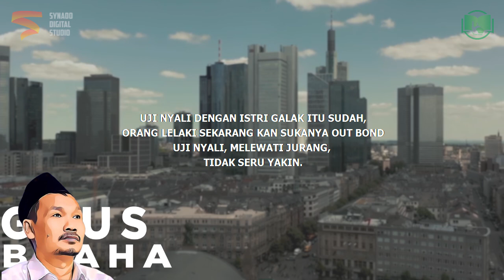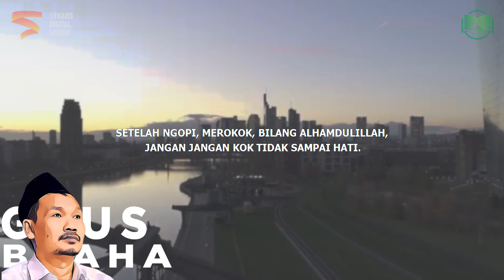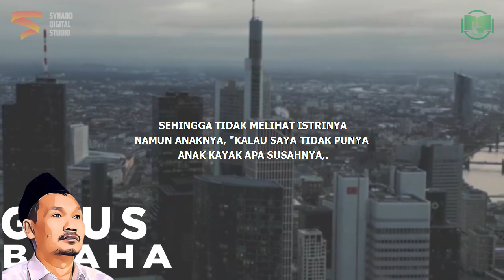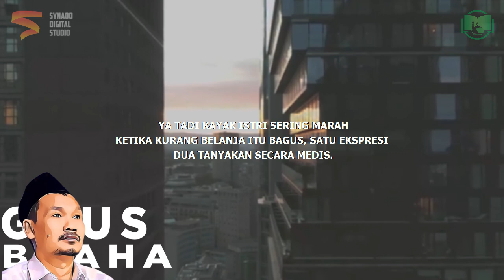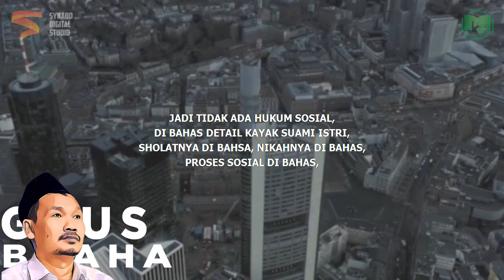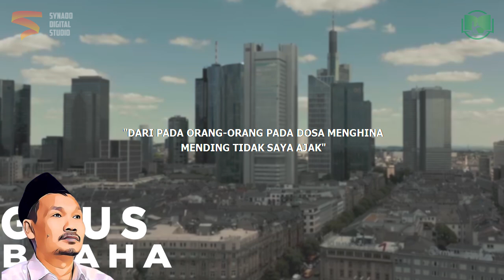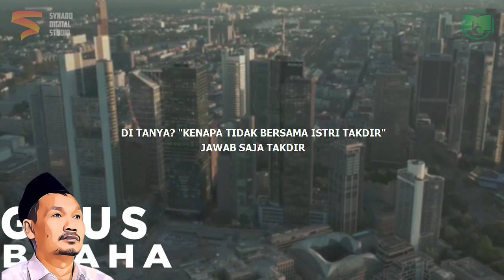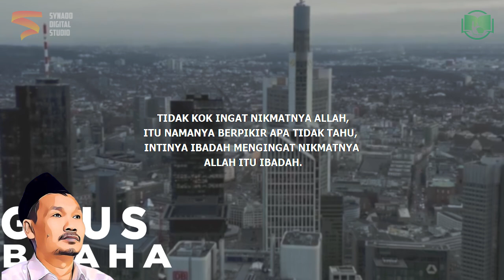Tidak Bakat Jadi Wali | Gus Baha Bahasa Indonesia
Ngaji Gus Baha Terbaru 2022 Bahasa Indonesia tentang tidak bakat jadi wali